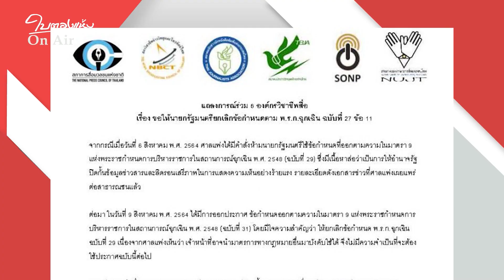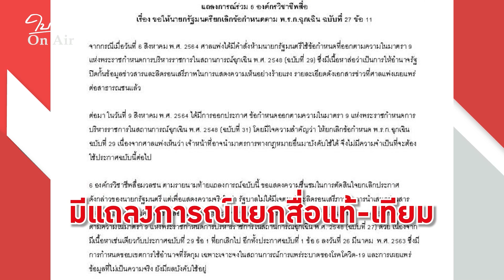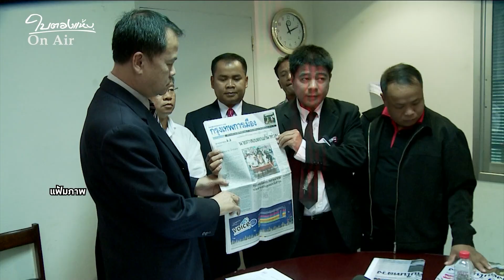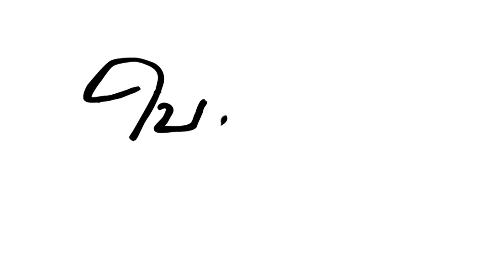โลกยุคไหนแล้ว แต่รัฐบาลตู่ยังคิดคุมสื่อ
ความพยายามที่จะออกกฎหมายควบคุมสื่อหรือ พ.ร.บ. จริยธรรมสื่อฯ ของรัฐบาลประยุทธ์ต้องล้มเหลวอีกครั้ง เมื่อสภาเกิดล่มตั้งแต่ยังไม่ทันได้โหวตเนื่องจากองค์ประชุมไม่ครบ แต่ก็ไม่ได้หมายความว่าร่างกฎหมายดังกล่าวจะตกไปเพราะยังสามารถนำมาพิจารณาได้อีกในการประชุมวาระปกติของที่ประชุมรัฐสภา

ร่าง พ.ร.บ.จริยธรรมสื่อฯ ถูกทั้งพรรคร่วมรัฐบาลและฝ่ายค้านอภิปรายคัดค้านเพราะนอกจากจะทำให้สื่อขาดเสรีภาพแล้ว ยังไม่สอดรับกับยุคสมัยที่สื่อมีการเปลี่ยนภูมิทัศน์ไปมากโดยเฉพาะการเกิดสื่อใหม่อย่างโซเชี่ยลมีเดี่ย อินฟลูเอนเซอร์หรือยูทูปเบอร์ที่ประชาชนทุกคนสามารถเป็นสื่อได้ จึงไม่จำเป็นต้องถูกตีทะเบียนควบคุมด้วยข้ออ้างเรื่องศีลธรรม